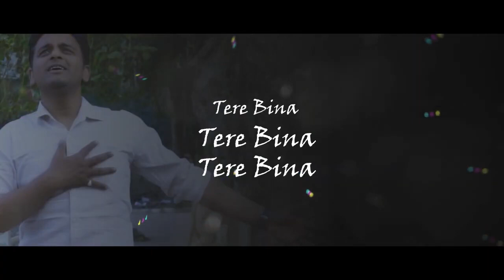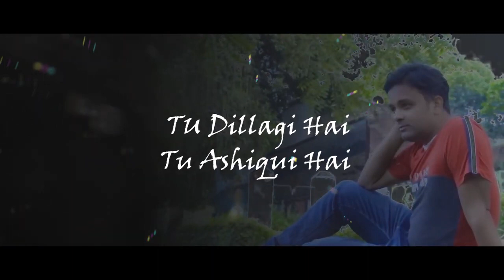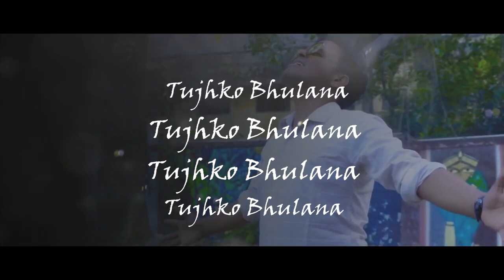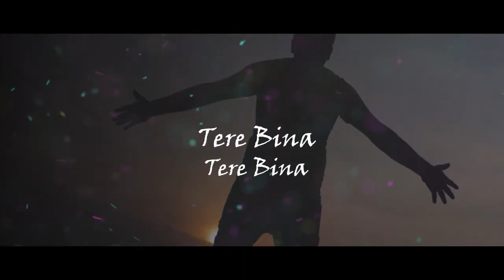Ye dil tuta | lyrical video | Ajeet Srivastava | sed song | Manish | ONE dreams World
Song name ye Dil tuta
singer AJEET  SRIVASTAVA
lyrics/composed Manish Srivastava
music Anupam Gulwadi
recording studio digital dreams prayagraj